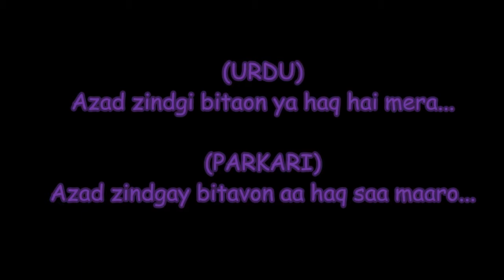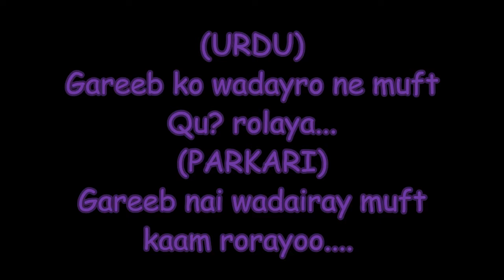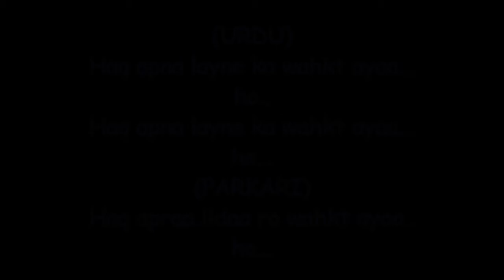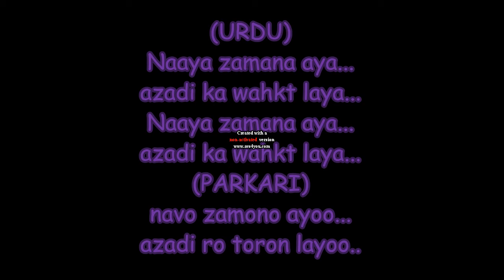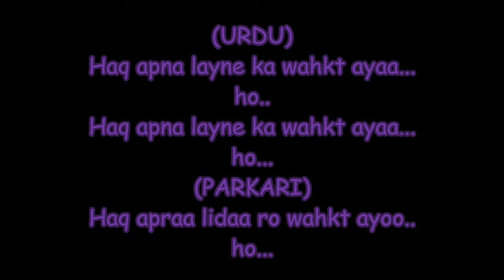naiya zamana aaya | song for cultrue Independence song for in parkari with lyrics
Love is not life
Live life in love is life
the song on tharparkar parkari peoples
the song freedam